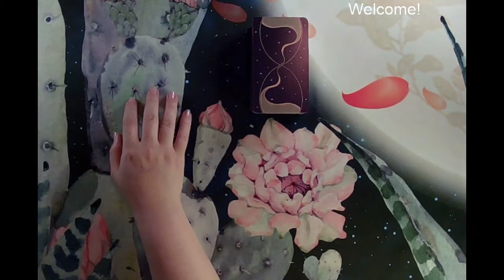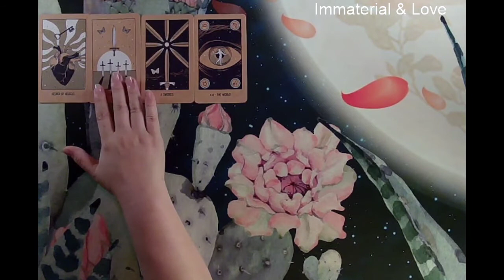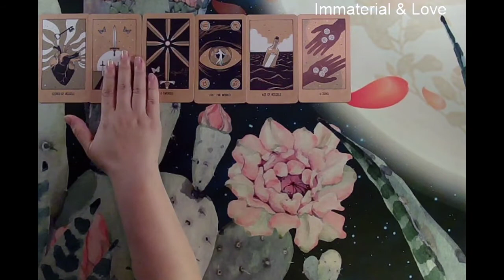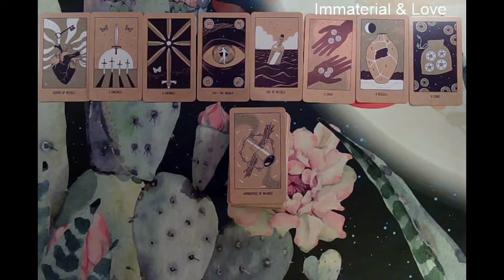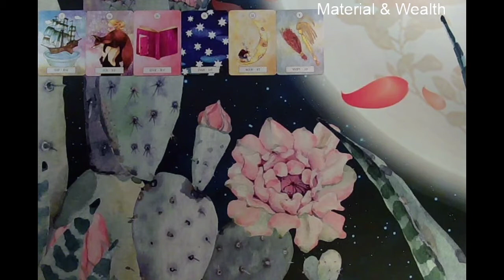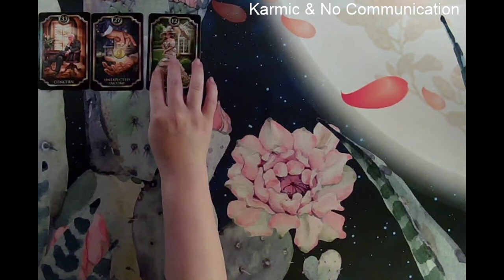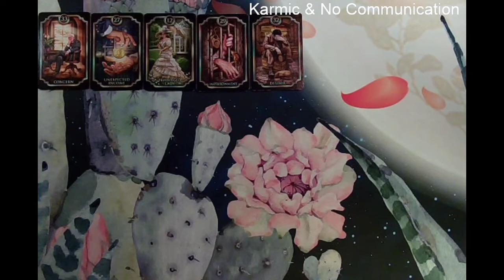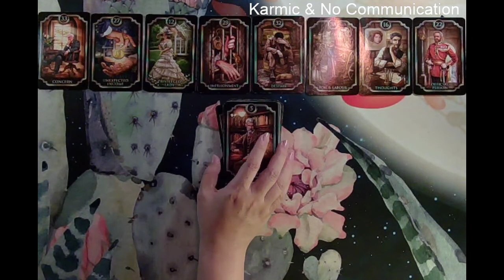DECEMBER 2022 ☀️♉ Taurus (MONTHLY) Reading